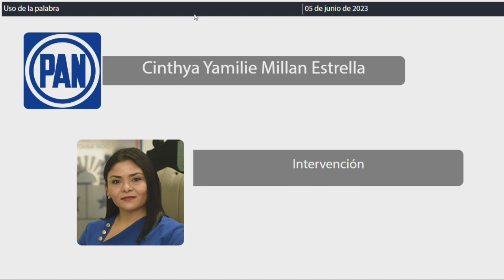Intervención Dip. Cinthya Yamilie Millán Estrella. PAN (5/Junio/2023)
Intervención de la Dip. Cinthya Yamilie Millán Estrella, del PAN, en relación al Dictamen con Proyecto de Decreto por el que se reforman los artículos 67 y 109 de la Constitución Política del Estado Libre y Soberano de Quintana Roo, en materia de fortalecimiento de la autonomía presupuestal del Poder Judicial; para su aprobación, en su caso. Publicada en la Gaceta Parlamentaria Año I, número 29 extraordinaria, de fecha 05 de junio de 2023.